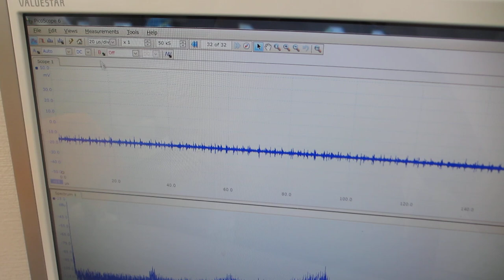超音波プローブの製造・評価技術に関する基礎実験ーー超音波のダイナミック特性の評価－－（超音波システム研究所）